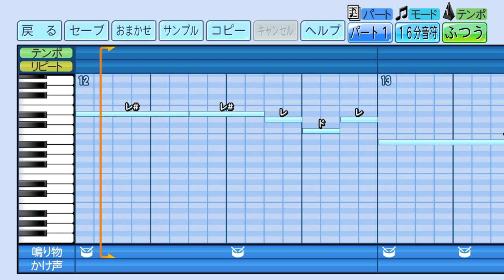西武ライオンズ 大友進 応援歌【eBASEBALLパワフルプロ野球2023】